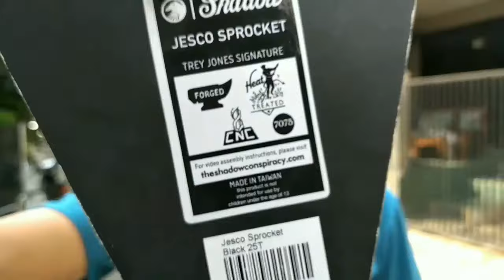Merakit Sepeda BMX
Akhirnya spareparts after market sepeda BMX datang, setelah melalui proses pengiriman yang memakan waktu sekitar dua bulan lebih.
Di video ini kita akan review parts dan merakit sepeda BMX.

Parts baru :
Frame Cult Too Short
Tire Cult x Vans
Grip Shadow
Pedal Shadow
Sprocket Shadow
Stem Subrosa
Seat Shadow